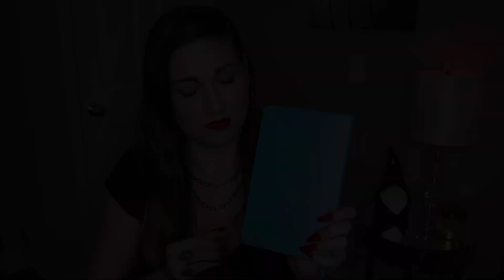ASMR | Scratching & Tapping On Leather Items 🖤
Hey everyone! For today’s video I will be scratching & tapping on an assortment of faux/leather items! This video will include tapping, scratching, whispers & scratchy tapping. Hope you all enjoy! 🖤

*TIMESTAMPS*
00:00 Preview
00:29 Intro
01:13 Faux Snakeskin Boot
04:33 Black Handbag
08:25 Eyeglasses Case
10:21 Checkered Crossbody Bag
12:26 Journal
14:12 Black Crossbody Bag
16:38 Raybans Case
19:02 Outro

✨My Equipment✨
🎙Microphone - Blue Yeti
📸Camera - Canon M50
💻Editing Software - iMovie
💎Rhinestone Yeti Cover

Thank you so much to everyone who stops by and takes the time to even watch or interact with my videos! I'm so appreciative of you all and to be part of the wonderful ASMR community. I hope you enjoyed your visit here! xoxo

(Not taking custom video requests at this time)